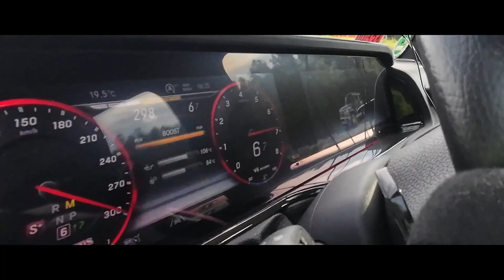CÓMO DE RÁPIDO es el BRABUS 900 Superblack│Mobility-Centro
El BRABUS 900 Superblack, derivado del Mercedes-AMG G63, logró un notable récord de velocidad de 295,43 km/h en la renombrada pista de 3.000 metros, ¡demostrando sus capacidades de alto rendimiento!